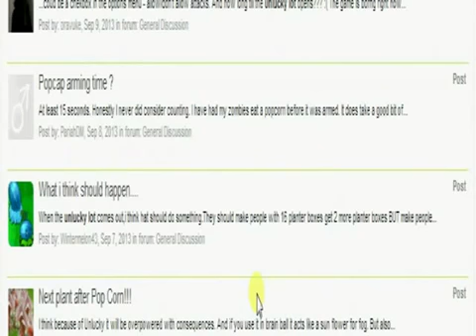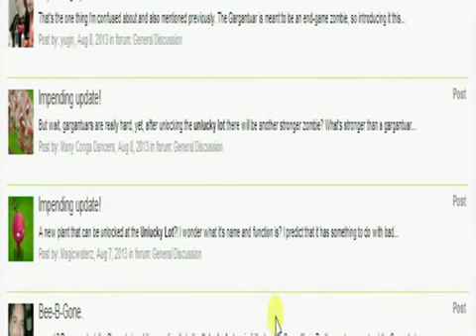Plants vs Zombies Adventures Unlucky Lot Open and Completed Gamers react